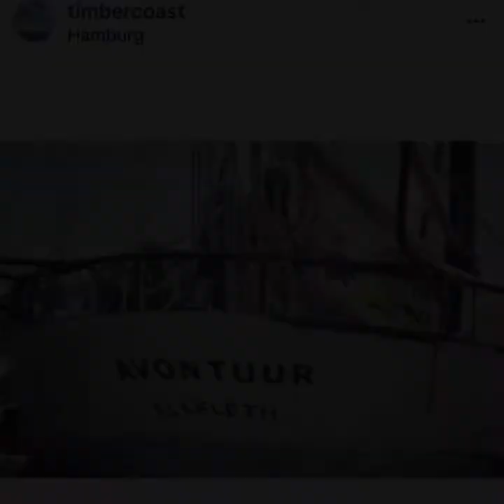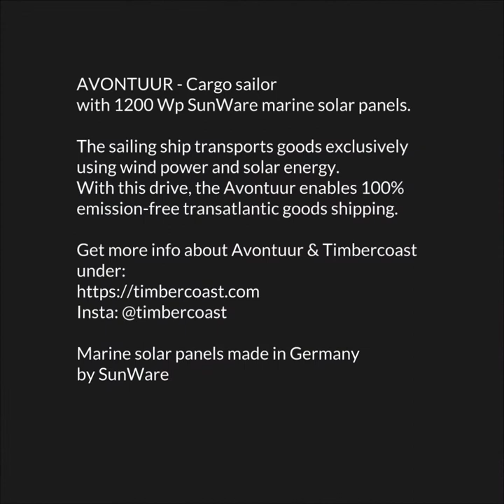Walk around the cargo sailor AVONTUUR - Rundgang an Deck des Frachtenseglers AVONTUUR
!! German at the bottom !!
Walk around the cargo sailor AVONTUUR.

The AVONTUUR is a two-masted gaff schooner from 1920.
As a registered cargo sailing vessel she still transports goods across the Atlantic. This summer the AVONTUUR was equipped with a solar system from SunWare - 1700 Wp walkable marine foil solar panels.

We were on site during the installation in Rotterdam and were able to walk along at the historic cargo ship. The video shows a tour on the deck of the AVONTUUR:
Gaffs, safety nails, claws with leather fittings, wooden tackles etc. - a journey into the history of sailing!

About AVONTUUR:
The historic gaff schooner transports goods across the Atlantic for Timbercoast - Cargo Under Sail - exclusively with wind power and solar energy. This drive enables 100% emission-free transatlantic freight transport.
The goal of Timbercoast - Cargo Under Sail - is to initiate a change towards social and ecological sustainability in shipping - to protect the environment and for future generations.

SunWare solar system, total power 1700 Wp:
17 pieces of marine solar panels SW-20185 à 100 Wp.
Sea- and saltwater-proof, walk-on foil solar panels - Made in Germany

 ! German !
Die AVONTUUR ist ein zweimastiger Gaffelschoner aus dem Jahr 1920.
Als registrierter Frachtsegler transportiert er bis heute Waren über den Atlantik.
Diesen Sommer wurde die AVONTUUR mit einer Solaranlage von SunWare ausgestattet - 1700 Wp begehbare Marine Folienmodule. Wir waren beim Aufbau vor Ort in Rotterdam und konnten das historische Frachtschiff besichtigen.

Das Video zeigt eine Tour auf dem Deck der Avontuur:
Gaffs, Sicherheitsnägel, Krallen mit Lederbeschlägen, Holztackles etc. - eine Reise in die Geschichte des Segelsports!
Über AVONTUUR:
Der historische Gaffelschoner transportiert Güter über den Atlantik für Timbercoast – Cargo Under Sail – ausschließlich mit Windkraft und Sonnenenergie. Dieser Antrieb ermöglicht einen 100 % emissionsfreien transatlantischen Güterverkehr. Das Ziel von Timbercoast – Cargo Under Sail – ist es, einen Wandel hin zu sozialer und ökologischer Nachhaltigkeit in der Schifffahrt einzuleiten – zum Schutz der Umwelt und für zukünftige Generationen.
Mehr Informationen zu AVONTUUR & Timbercoast

SunWare Solaranlage, Gesamtleistung 1700 Wp:
17 Stück Marine Solarmodule SW-20185 à 100 Wp.
See- und salzwasserfeste, begehbare Folienmodule - made in Germany